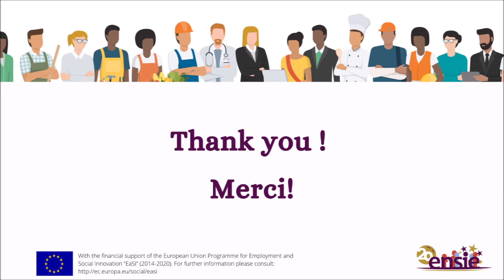WISEs Workers Messages : Ecosol Caritas (Spain)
The new Social Economy Action Plan seems promising for WISEs! It now has to be implemented at the EU and national level taking into account WISEs and their workers needs!

But do you know who they are? What they are doing?

ENSIE and its members collected Workers Messages from all over Europe to help you understand  what is the real impact of WISEs on people.

Fourth stop in Spain - Catalunya with Harrison who is working at Ecosol Caritas in Girona, a member of Feicat !

Le nouveau plan d'action pour l'économie sociale semble prometteur pour les ESI! Il doit cependant maintenant être mis en œuvre au niveau européenne et national tout en prenant en compte les réels besoins des ESI et de leurs employés!

Mais savez-vous ce que sont les ESI? Ce qu'elles font?

ENSIE et ses membres ont collecté des messages des travailleurs d'ESI dans toute l'Europe pour vous aider à comprendre l'impact réel des ESI sur les gens.

 👉Quatrième arrêt en Espagne (Catalogne) avec Harrison, qui travaille à Ecosol Caritas, un membre de Feicat